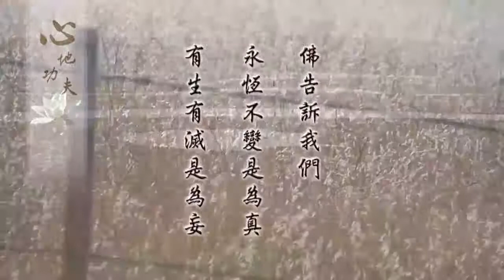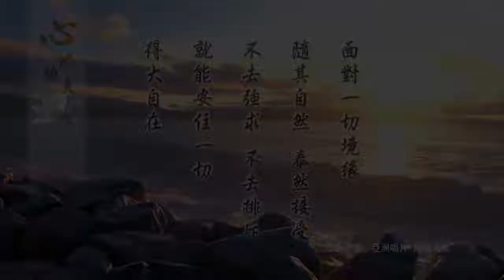弘化网精华短片 - ⑬心地功夫 (高清有字幕)